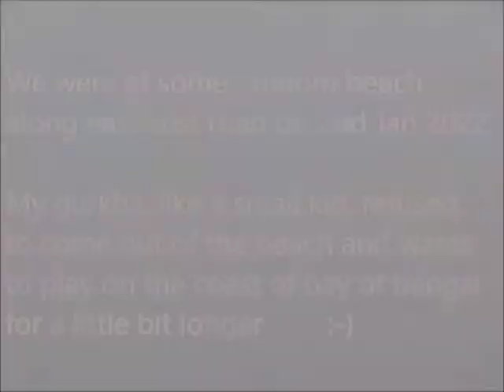Force Gurkha Xtreme - at the beach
We were at some random beach
along east coast road on 2nd Jan 2022.

My force gurkha xtreme, like a small kid, refused to come out of the beach and wants to play on the coast of bay of bengal for a little bit longer